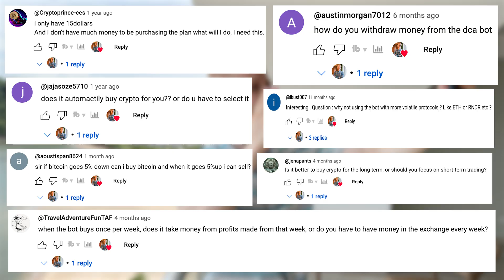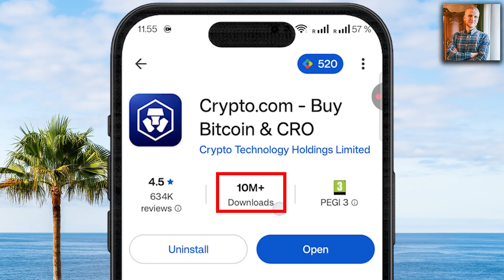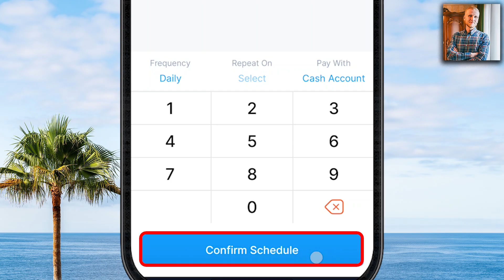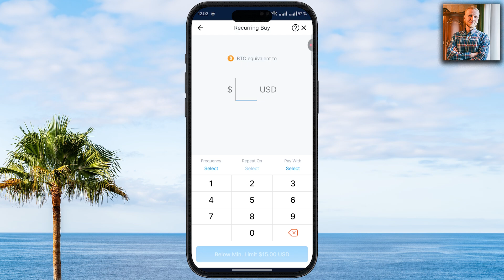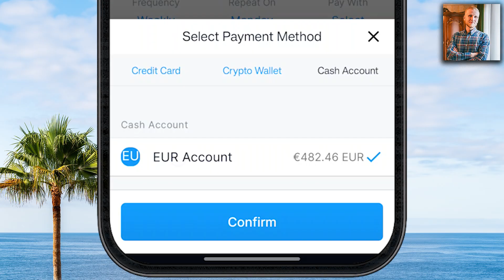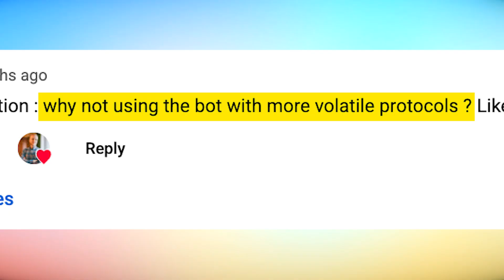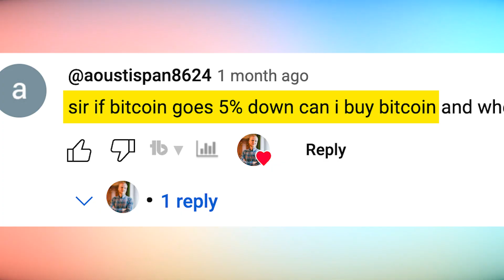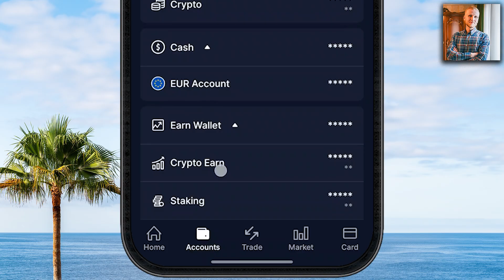How to Use Crypto.com Trading Bot (Crypto DCA Bot Tutorial for Beginners)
honest